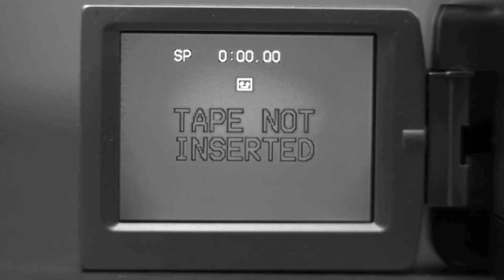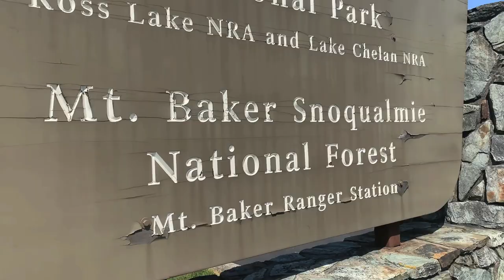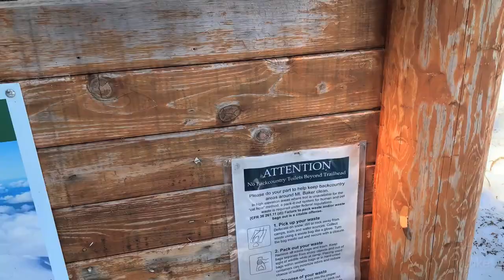Mt Baker summit with a dog - Ski/Splitboard the Easton Glacier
Visible from downtown Vancouver and Victoria on a clear day, the stratovolcano that is Mt Baker or Kulshan rises to a height of 3288m/10786 feet. Its shining white glaciers are due to it being one of the snowiest places in the world, and after Mt Rainier has the most glacier cover of the Cascade Range volcanoes. The mountain is approximately 48km straight east of Bellingham, Washington, and has the second most thermally active crater after Mt St. Helens. In this video, Nadine, myself, and my border collie Nina attempt Mt Baker via the Easton glacier, and ski and splitboard back down.
Thank you to Nadine for help with video shots, follow her

Interested in an Insta360 ONE X3 camera like the one I use in this video?

Mount Baker from Oak Bay, British Columbia, 1903, Photo: Charles Edward Clarke

Childhood by e s c p
Tratak by Jesse Gallagher
Overlove (ft Tellingbass) by John Tasoulas
Home by MONIN